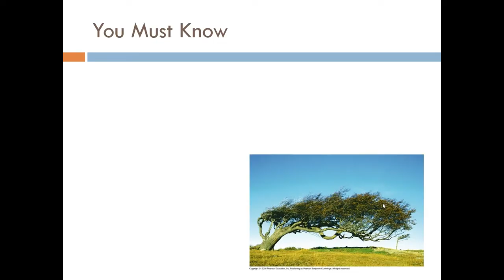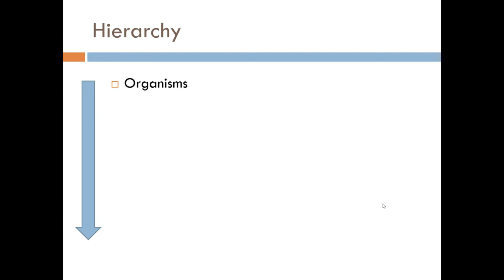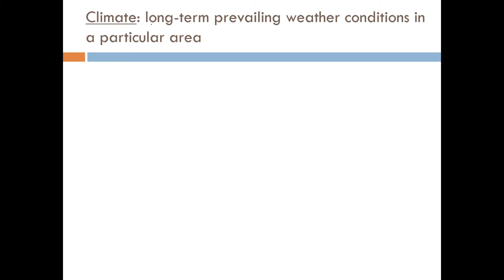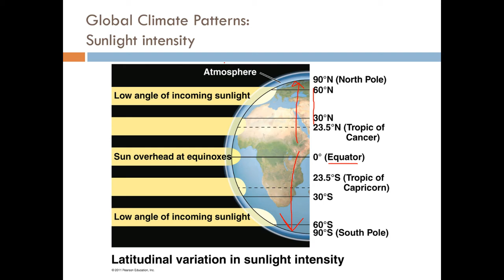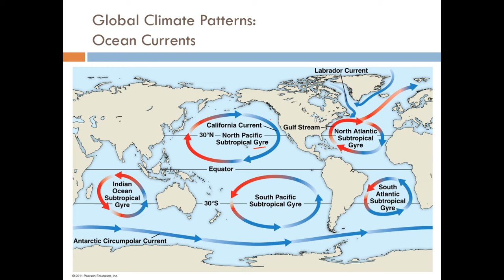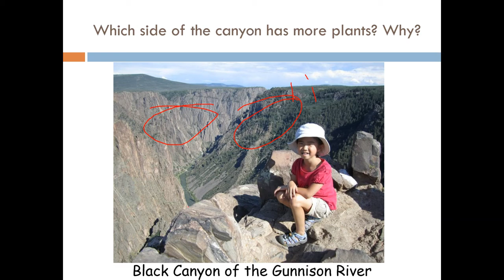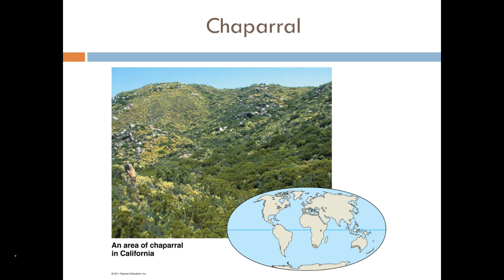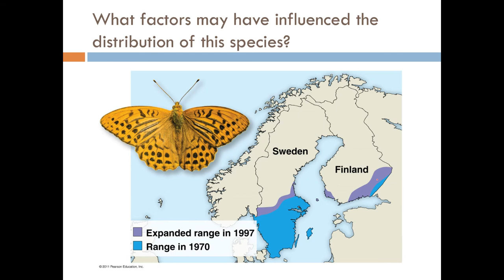Introduction to Ecology and the Biosphere - AP Biology with Brantley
Mr. Brantley's lecture on ecology basics and climate's effects on the biomes found on Earth. Recorded January 2020.